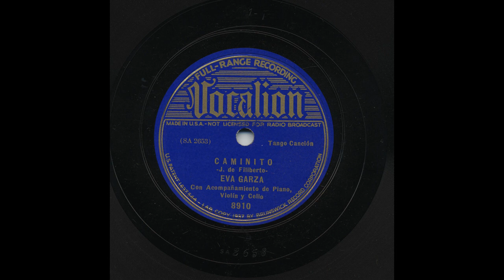Eva Garza - Caminito - Vocalion 8910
Title: Caminito
Artist: Eva Garza
Accompaniment: Con Acompañamiento De Piano, Violin y Cello
Record Label: Vocalion
Catalog Number: 8910
Matrix Number: SA 2653-1
Recording Date: November 30, 1936
Recording Format: 78
Notes: Richard K. Spottswood's Ethnic Music on Records (University of Illinois Press) list the matrix number as SA 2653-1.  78 has a small piece of shelac broken on the handle.

View more information about this and other recordings at the University of California at Los Angeles' Frontera